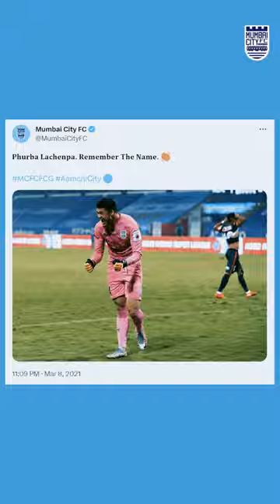Islanders Extensions | Phurba Lachenpa is a Mumbaikar through and through! | Mumbai City FC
We've said it before, we'll say it again..

𝗣𝗵𝘂𝗿𝗯𝗮 𝗟𝗮𝗰𝗵𝗲𝗻𝗽𝗮. 𝗥𝗲𝗺𝗲𝗺𝗯𝗲𝗿 𝘁𝗵𝗲 𝗻𝗮𝗺𝗲. ⭐